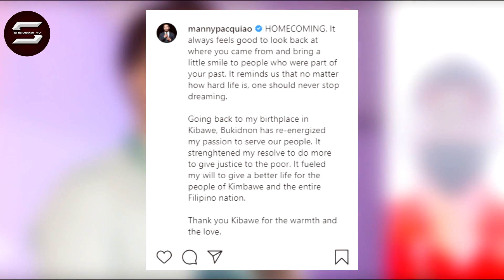Manny Pacquiao, nais pagandahin ang buhay ng lahat ng Pilipino! Nietes at Pagara Lalaban na!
Manny Pacquioa bumisita sa kanyang pinanggalingan!
at muling masasaksihan ang dalawa sa pinaka magagaling na boksingero sa pinas! sasabak na nga ang former 4 division world champion na si donnie ahas nietes at ang former IBF international super bantamweight champion na si albert pagara.